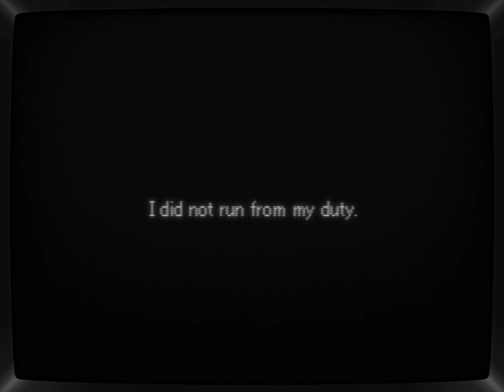Valkyrie Profile (undub) | Episode 05 | CRT Shader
Valkyrie Profile (ヴァルキリープロファイル, Varukirī Purofairu), also known as Valkyrie (ヴァルキリー, Varukirī).
In this episode, we assist in Kashell's death caused by supernatural beings and recruit the noble Janus. With our new warriors, we enter the tricky Clockwork Mansion's Labyrinth!
- CHAPTERS -
00:00:00 - intro
00:01:37 - Kashell
00:10:43 - Janus
00:18:05 - Clockwork Mansion
00:40:07 - Sacred Phase 3-4
Retro Emulation Archive aims to preserve the games of our youth for future generations. As CRT TVs become scarce, we rely on shaders to recreate the authentic look of the games we grew up with.